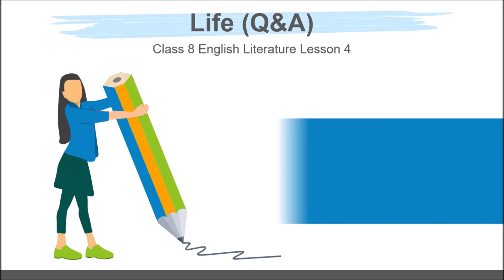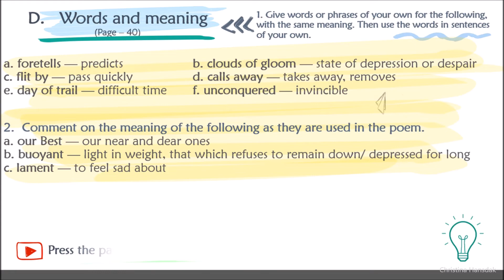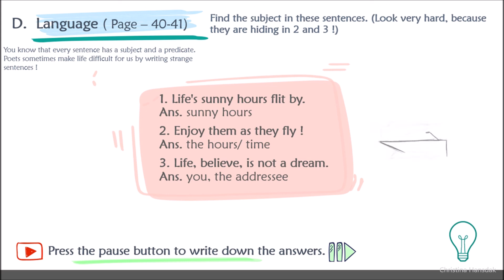Class 8 _ Oxford Reading Circle _ Lesson 4 _ Poem _ Life (Q&A)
Cl-8 Eng. Literature L-4 Poem - Life pdf

A.  Questions (Page – 38) 00:01
B.  Reference to context (Page 38-39)
Read these lines from the story, then answer the questions. 00:34
C.    Rhythm and rhyme (Page – 39) 01:08
D.   Words and meaning (Page – 40)
1. Give words or phrases of your own for the following, with the same meaning. Then use the words in sentences of your own. 01:25
2.  Comment on the meaning of the following as they are used in the poem. 01:25
3. Find three words in the poem with the prefixes: fore -, un - and some -.Then write at least three more words using each prefix. 01:42
4.  More prefixes: Put mis -, dis-, im-, in- or un- in front of the following. 01:42
D.  Language ( Page – 40-41)
Find the subject in these sentences. (Look very hard, because they are hiding in 2 and 3 !) 01:58